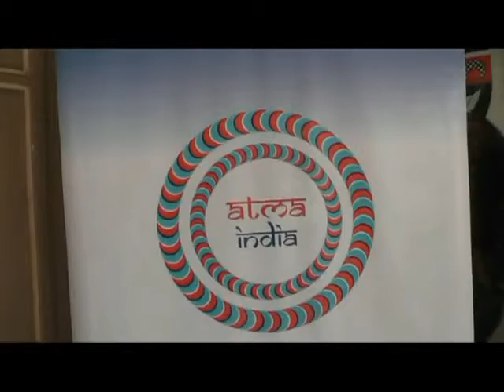The Games Promoters Play - by Ambareesh Baliga 45th ATMA Mumbai Meeting